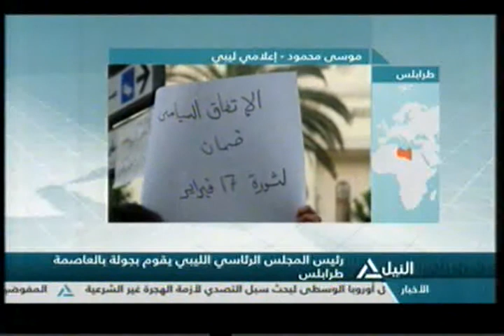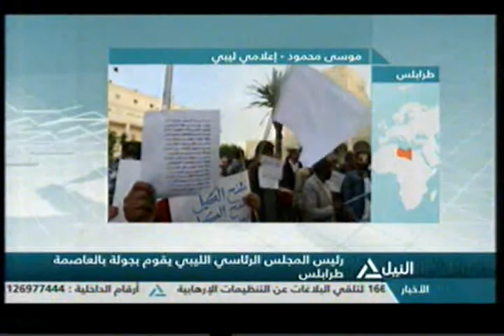بانوراما النيل الثامنة مساءً 1-4-2016 (2)